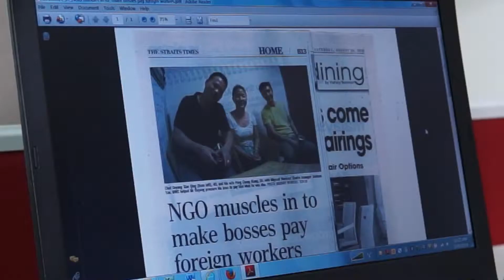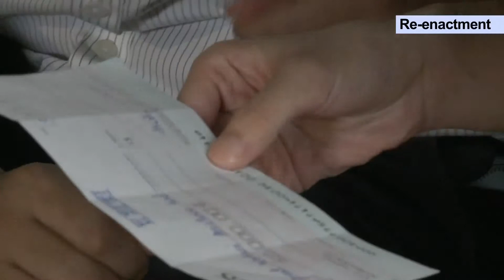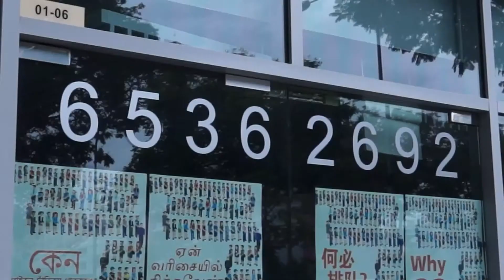MWC: A Helping Hand In Times Of Need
The Migrant Workers' Centre helps a Chinese couple recover unpaid wages from their employer

Having been owed more than $13,000 in salary by their employer, Mr Ouyang Xiao Qing and his wife were running out of savings and hope. Find out how Francis Lim, a senior specialist from the Migrant Workers' Centre and his team helped the couple deal with the situation and resolve the issue.